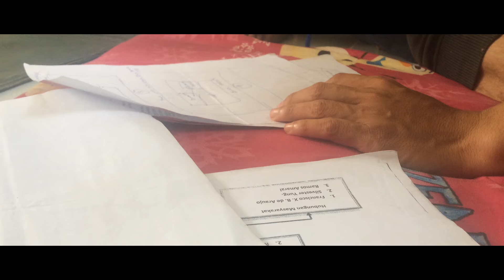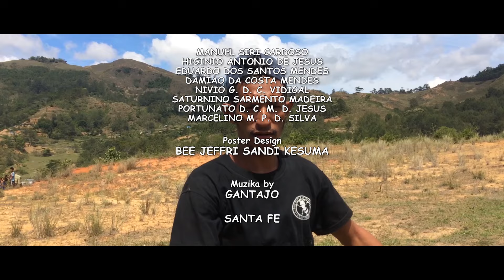Ken Nia Historia (scene Ken hakilar dehan Hau prontu mate tamba o )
karik atu assiste Film KEN NIA HISTORIA full movie nia link mk iha kraik nee:

Ami Nia Filme Primeiro nebe fo sai iha BioskopTimor-Plaza Iha Tinan 2018 nebe fo sai durante Fulan Ida iha bioskop Timor-Plaza , Ami syuting nee uza kamera Nikon D3100 ho lensa standar, record lian uza iPhone 5s, maibe Ami konsege dunik realiza filme nee ho susseso

Mai Ita hamutuk promove filme Timor-Leste Ba Mundo 🎬🎬🔥🇹🇱🇹🇱

Director   : Merkurius Yung
Produser : Maria Valeria

Aktor/ Aktris